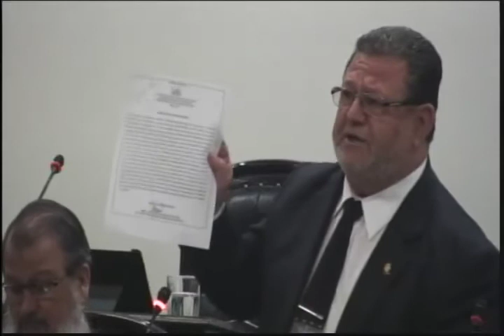Jorge ARGUEDAS "latinoamérica saqueada por neoliberales" 30mar2017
..no podemos borrar la historia, hay que reflexionar lo que sucede en el país..